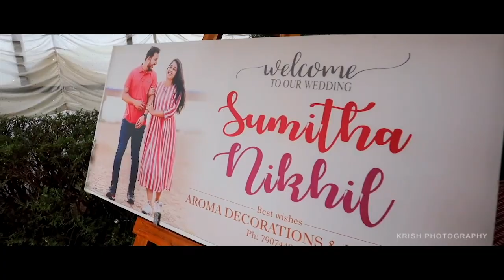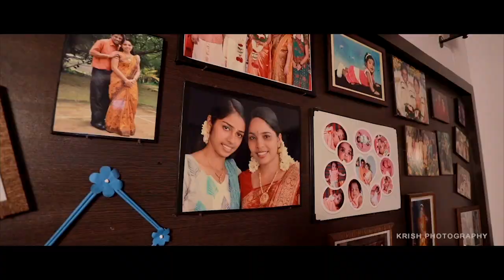Kerala Latest Trending Wedding Highlights ||SUMITHA & NIKHIL ||2021